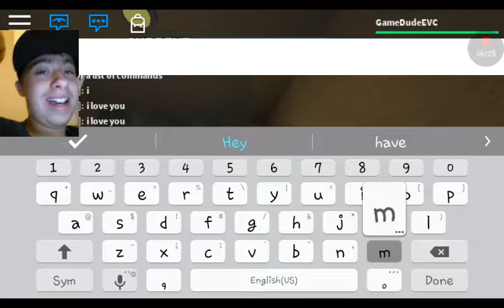Oh my god/ roblox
First roblox vid let me know if u enjoyed.